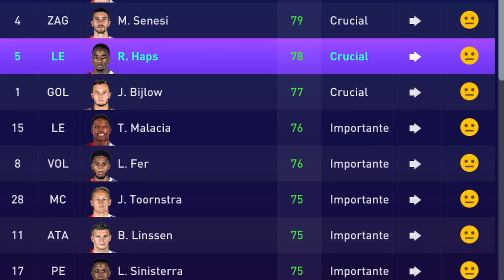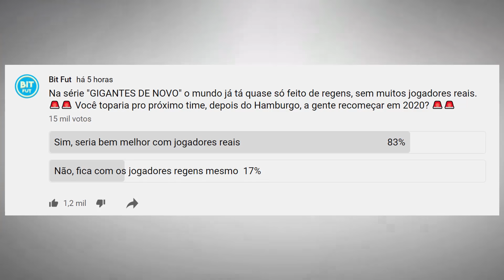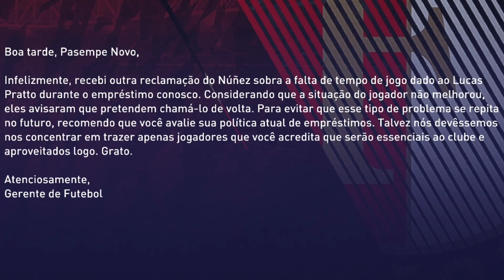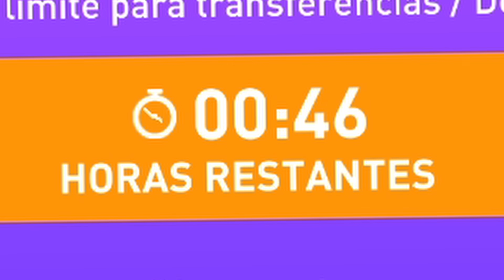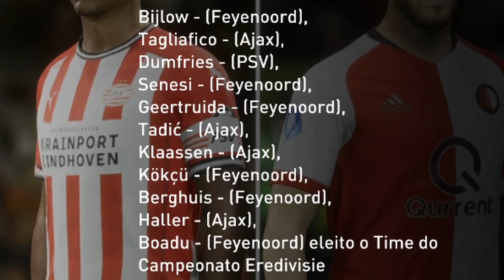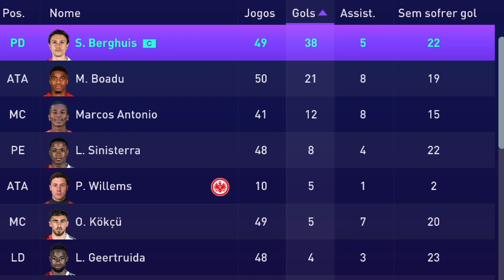Transformando o FEYENOORD no MELHOR da Europa! | Mini Carreira | GIGANTES DE NOVO #13 | FIFA 21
Chegou a hora de assumir o comando do Feyenoord e levar o time holandês ao topo da Europa! Episódio 13 da Mini Carreira GIGANTES DE NOVO no FIFA 21.